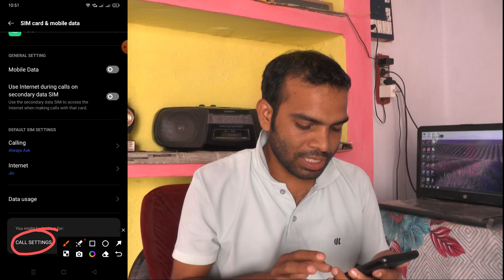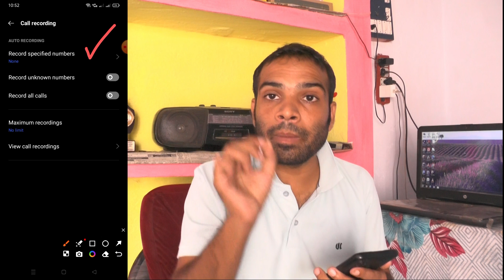kisi ek number par call recording kaise lagayen | mobile call recording on karo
केवल एक संपर्क कॉल कैसे रिकॉर्ड करें?
कॉल रिकॉर्ड कैसे सेट किया जाता है?
कॉल रिकॉर्डिंग कौन से फंक्शन में होती है?
क्या आप किसी अन्य व्यक्ति को जाने बिना बातचीत रिकॉर्ड कर सकते हैं?